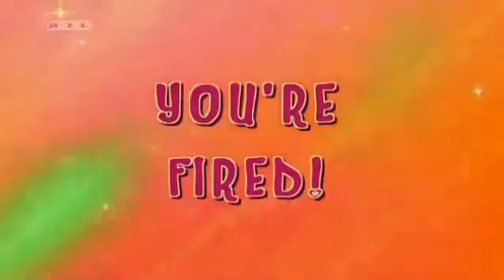PopPixie - Epizoda 23 Guzman otpušten si na Hrvatskom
Glasove posudili:
-Nina Benović - Lockette
-Petra Vukelić - Solistica i Amore
-Dino Škare - Leonardo Da Pixie
-Lana Blaće - Plisse,Pixie koji je kupio Guzmanovu sliku i mala svinjica
-Marina Kostelac - Guzman
-Goran Vrbanić - Grind
-Branko Smiljanić - Augustus i Rex
-Lorena Nosić - Fixit
-Nina Kraljić - Justinova obožavateljica
-Katarina Perica Kirin - Plissina mušterija,Rico i gost Pixie Plaze morž
-Antonia Dunjko - Maxine
-Marko Jelić - Sova